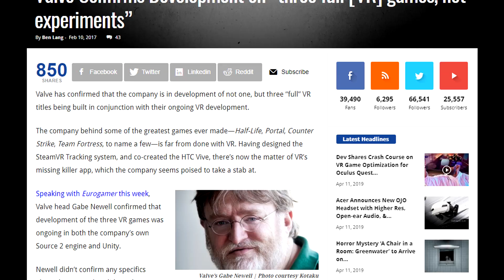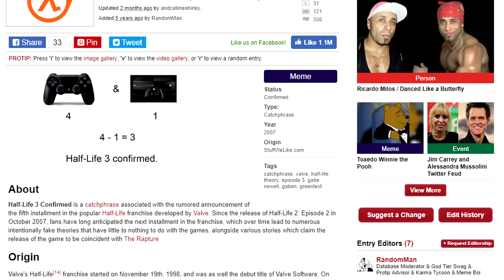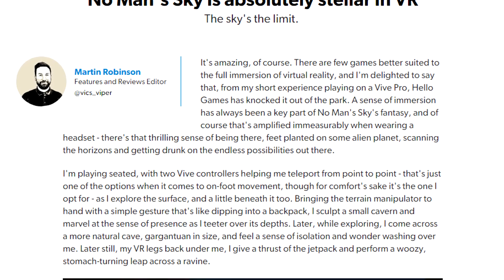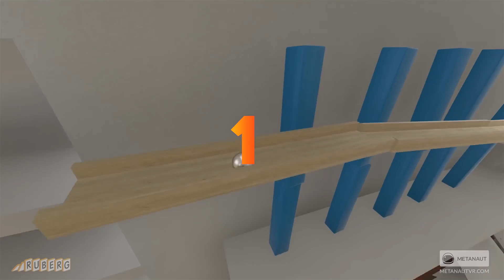10 Upcoming Steam Games That will Change VR Forever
VR is still in its early childhood, probably infanthood to be honest. The potential of what is possible within virtual reality has yet to be fully pioneered. It is out hope that these ten games will help in one way or another boost VR closer to its full potential.

In this video we talk about:
Newest VR Games
VR gameplay
Best VR Games

That just about does it for this video guys, if you liked 10 Upcoming Steam Games That will Change VR Forever, hit that like button, if you want to see more videos like this as they are made public, subscribe. Thank you so much for staying till the end of the video. Stay amazing, and we will see you, in the next one.